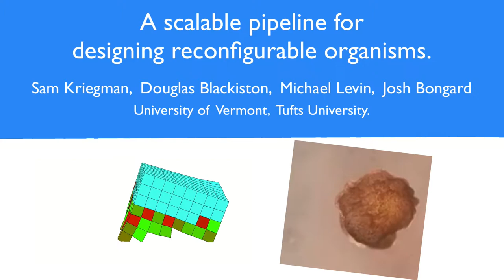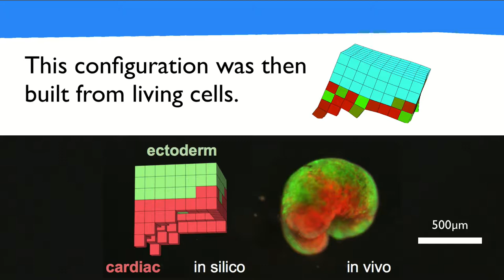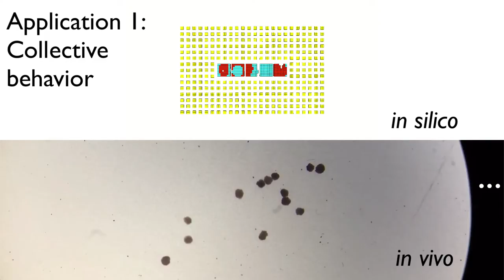Reconfigurable Organisms Video S1.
Video S1 first previews successful output of the pipeline: the champion design of run 52 in silico and its realization in vivo. Next, the input—the goal (move into the left-hand side of the screen, as fast as possible) and building blocks (passive and contractile voxels)—are introduced. The building blocks are shown in pairs (two passive, cyan blocks are connected and positioned on the floor next to a separate pair of contractile, red/green blocks) to better illustrate the actuation dynamics. At 0:30, three random configurations of the building blocks are shown in action. These three configurations were the best designs (of 50 random designs) found during generation zero of three independent evolutionary runs with goal behavior of net displacement. One thousand generations later, the most robust design to pass through the build filter—the champion of run 52—is selected for construction in vivo. At 1:14, video of the virtual design (top) is complemented by video of its realization in vivo: a computationally-designed organism locomoting with contractile muscle in an aqueous environment (presented at 4x speed). At 1:27, an organism is shown to move in the direction predicted by the in-silico model (one second of video corresponds to 1.25 real-time minutes). At 1:37, the organism is rotated 180° about its transverse plane (placed on its back) and fails to generate forward movement. At 2:12, the collective behavior of multiple designs were deployed in an aqueous environment and filmed in timelapse. Individuals are observed forming stable duplets and triplets, changing partners across the observation. This behavior was predicted and observed by the in-silico model (particularly at 2:20). At 2:28, the organism is deployed into an aqueous environment with an agarose substrate covered in carmine particles, and spontaneously pushes one of the particles forward through a circling movement pattern. A design explicitly evolved in silico for pushing a particle (yellow) is also shown for comparison. At 2:39, a design evolved for locomotion is exapted for object transport (yellow). Following a demonstration of the brittleness of our current technologies, at 3:02, an organism was subjected to mechanical laceration with microsurgery forceps. Timelapse imaging demonstrates wound closure and repair over the course of 10 minutes.